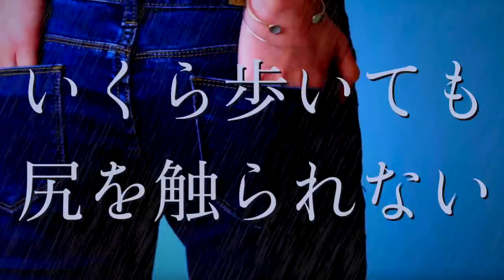《炎上の真の恐ろしさ：相馬トランジスタコラボ》過去最も過酷だった企画と炎上を乗り越えるメンタルについて語ってもらいました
相馬さんありがとうございました！！
これからもYouTubeのこと色々教えてください！

《SNS》

《書籍》

☆「憑き物」のトリセツ